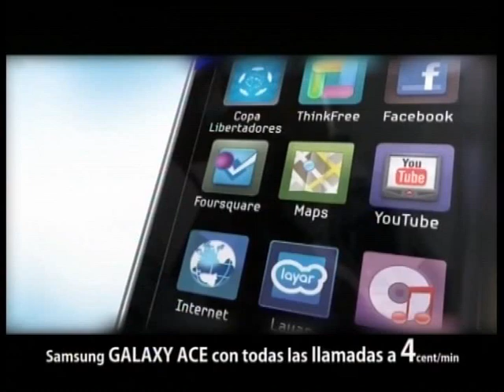Trabajo intenso de las panaderías en el día de Jueves Lardero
La tradición de celebrar Jueves Lardero sigue muy vigente en nuestro municipio. Las panaderías trabajan desde la noche anterior para que bollas y monas no falten a la mañana siguiente en sus mostradores. Una elaboración artesanal de los productos que conlleva una dedicación especial.